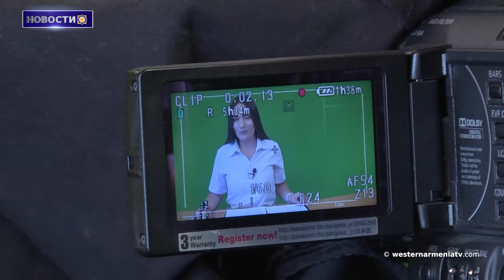Премьера фильма “Боевое Братство”: герой Советского Союза Вазген Оганесов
1.Речь пресс-секретаря правительства РЗА
2.Многие боятся ехать в Баку на COP 29: в цели безопасности делегации СЕ предоставят специальные телефоны
3.Новая ложь Баку накануне COP 29 :Азербайджан обвинил Армению в  уничтожении кладбищ
4.То, что Азербайджан делает в Арцахе - это культурная фильтрация: мэр Степанакерта
5.Арам Чарыг:борец за свободу и  “изгнанник”
6.Геноцид и развитие образовательных инициатив
7.Премьера фильма “Боевое Братство”: герой Советского Союза Вазген Оганесов
8.Поддержим Государственное Телевидение Западной Армении

BANQUE DU BÉNÉFICIAIRE : 18206
SWIFT : AGRIFRPP882
IBAN : FR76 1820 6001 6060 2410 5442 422
BÉNÉFICIAIRE : Assemblée des Arméniens (AAAO)
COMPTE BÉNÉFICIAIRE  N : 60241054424